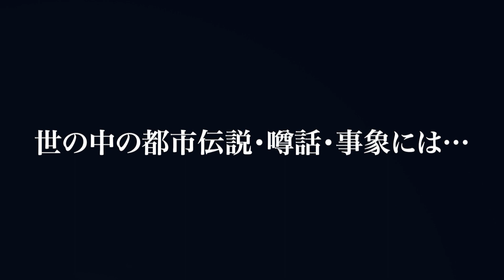【伊勢神宮の闇】時限式爆弾で総理を襲撃/不敬で暗殺/天皇へのメッセージで放火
日本の最重要地である伊勢神宮で起こった
様々な事件を取り上げております。
内容は重いですが、当チャンネルは軽く聞き流せる
楽しい都市伝説チャンネルを目指しています。
Japanfact

ファンです
TOLANDV LOG様

※全てショセツある中の一説について話しています。